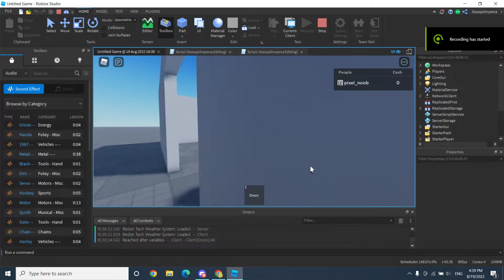Bank Robbery System Showcase | Roblox